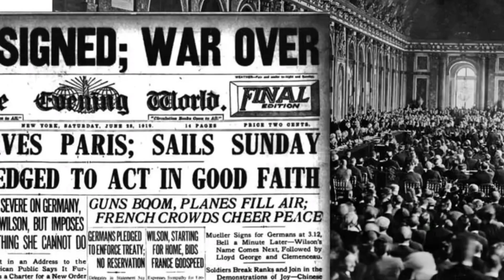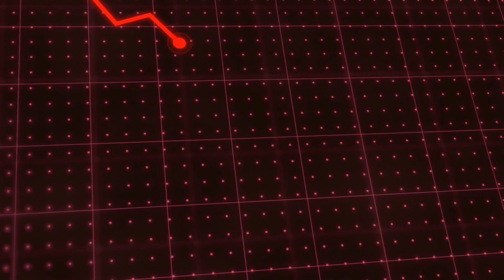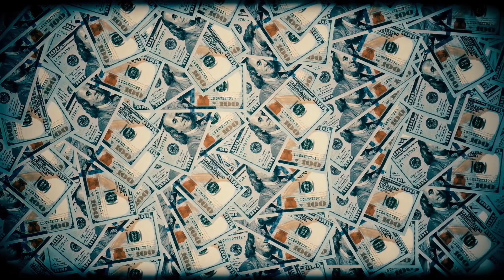WWII Lessons - The Treaty Of Versailles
World War II Series

Chapter Pre-War Germany and the Rise of Hitler

Lesson One: The Treaty of Versailles

Discover how the Treaty of Versailles impacted Germany and led to the rise of Hitler.
Lessons designed for children studying at a key stage 3-4 level.

Warning some younger or sensitive children may find some of the contents distressing, parental guidance is advised.